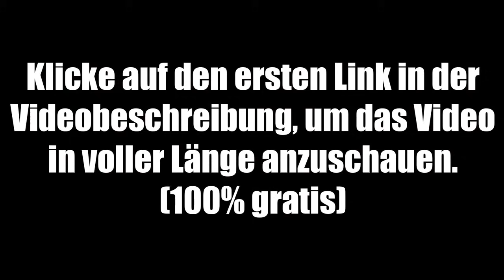Eiweiß gefährlich? Forscher entlarvt Protein-Lüge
🔥 Hier kannst du dir das Video unzensiert und in voller Länge anschauen (100% gratis)

👌 Bei MAP (Master Amino Acid Pattern, nach  Prof. Dr. Lucà-Moretti) handelt es sich um die für den Menschen ideale Kombination aus 8 essentiellen Aminosäuren (pflanzlich, aus Fermentation) im optimierten Mischungsverhältnis für die optimale körpereigene Proteinsynthese.

Vorteile von MAP:
✅ MAP erreicht einen "Proteinnutzen" von 99 %, wodurch nur 1% "Proteinabfall" (Ammoniak, Harnstoff) anfallen (siehe Grafik
✅ Weltweit ist dies der höchste "Proteinnutzen", der noch von keinem anderen Lebensmittel oder Nahrungsergänzungsmittel erreicht wurde
✅ 5-13x schnellere Resorption als Nahrungseiweiße: bereits nach ca. 23 Minuten im Dünndarm resorbiert
✅ Ideal bei erhöhtem Eiweißbedarf (z.B. Sportler, Veganer/Vegetarier, im Alter, im Wachstum, qualitativer Eiweißmangel bzw. gestörte Eiweißverwertung, generell bei gesundheitlichen Herausforderungen)

🤓Zum Protein-Optimierer von Christian Dittrich-Opitz (mit dem Code soeren10 sparst du bis zum 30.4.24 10%)
📖 Sein tolles Buch zum Thema
Leider hat Youtube die Monetarisierung meines Kanals komplett gestoppt. Das heißt ich verdiene ab sofort keinen Cent mehr über Werbeeinnahmen. Daher wäre es umso wichtiger und sehr hilfreich für mich, dass ihr diese wichtigen Infos teilt.
Danke! ❤🙏

00:00 Teaser
01:08 Wer ist Christian Opitz?
03:29 Was wissen wir wirklich über Proteine?
19:43 Aminosäuren-Profil sinnvoll?
23:38 Schlimme Nachteile von Proteinen?
25:22 Wie erhöhe ich die Proteinverwertung des Körpers?
26:13 Optimierung der Körpertemperatur für die Proteinverwertung
30:18 Wie du Magensäuremangel vorbeugen kannst
34:26 Diese Proteinquellen solltest du nicht zu dir nehmen!
38:01 Info zur Vollversion